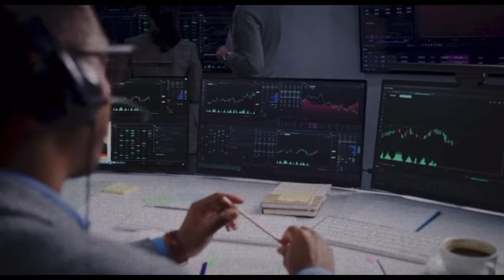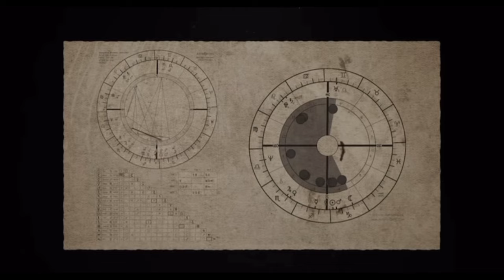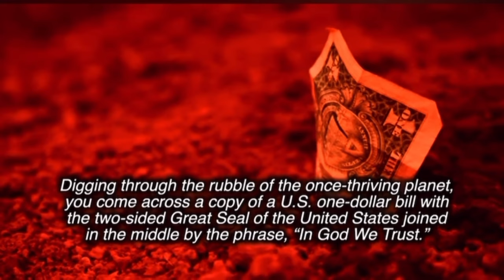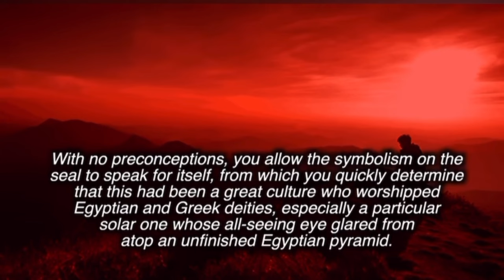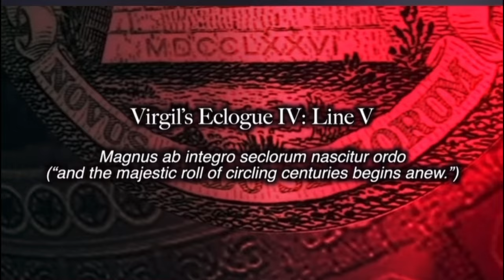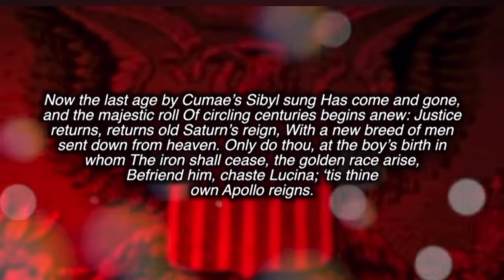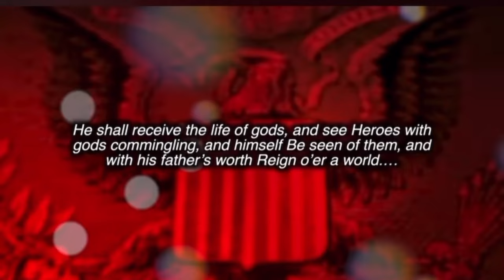Saturn Returns: The Elites Obsession With Saturn